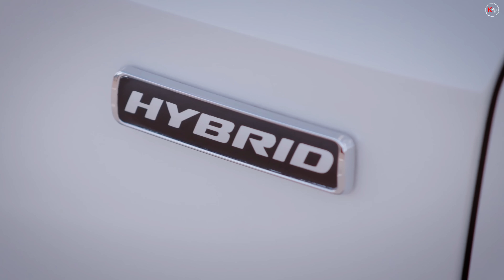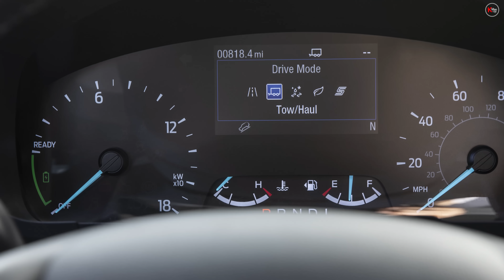포드 컴팩트 픽업트럭 매버릭 | 현대 산타크루즈의 최대 경쟁자 | 엔트리 모델 픽업트럭 | 승용트럭??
안녕하십니까? @Kmancar입니다

오늘 영상은 포드에서 새롭게 출시한 컴팩트 사이즈 픽업트럭인 매버릭에 대한 것입니다. 관심있는 분들의 많은 시청 부탁드립니다.
고맙습니다:)